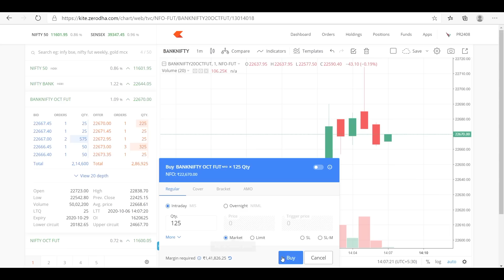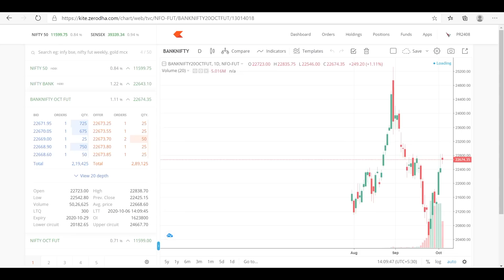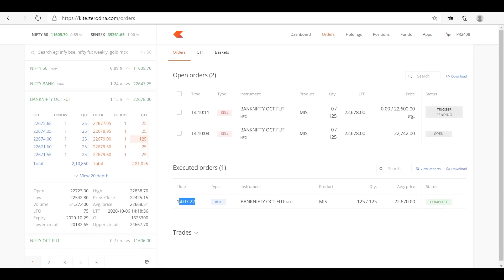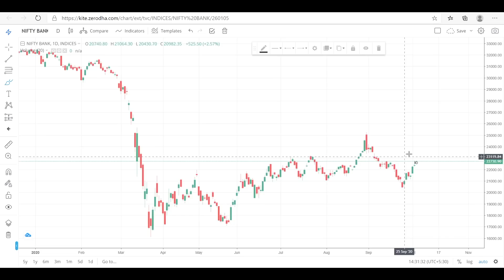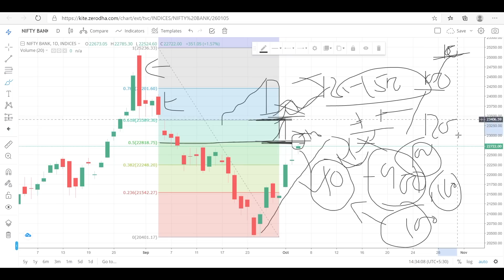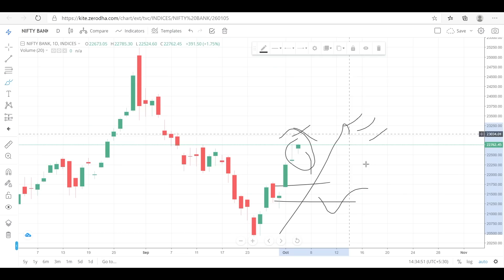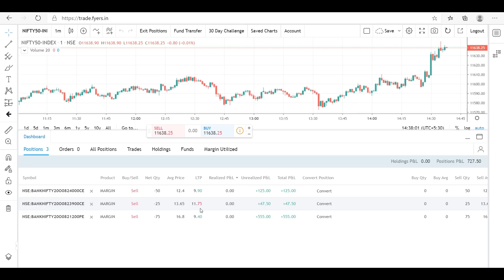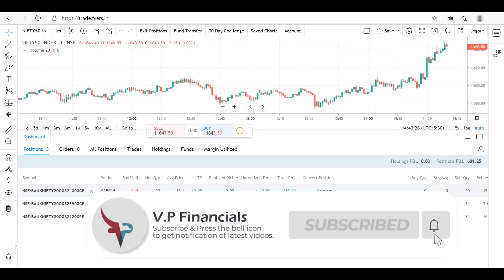Live Intraday Price Action Trading || VP Financials || 06 OCT 2020